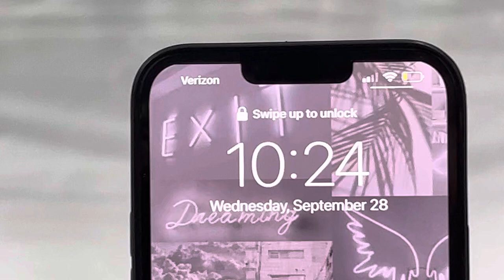Emma Mouradian Intermediate Freeskate test